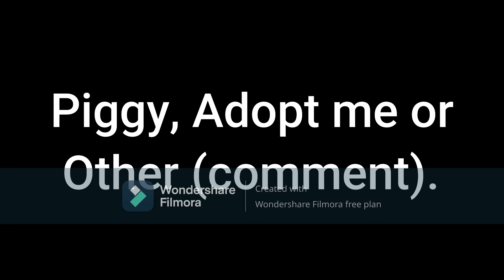The Best Videos...So Far!